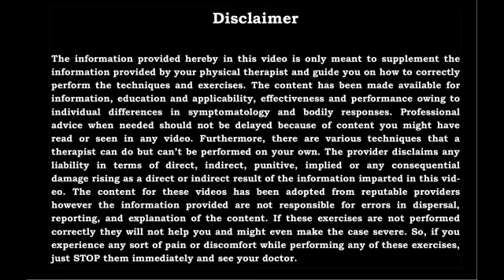Patient Feedback Series || Happy Patient || Best Physiotherapy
Patient satisfaction is not a domain, it’s everyone’s job.